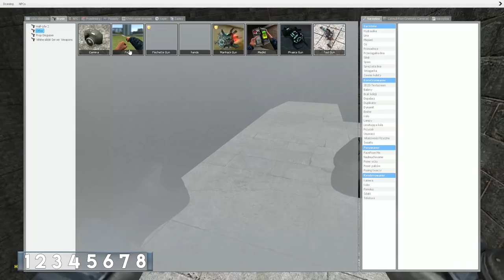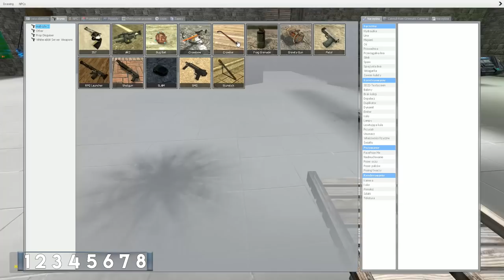💥 WYBUCHOWE PUZELKI! • Garry's Mod: Puzzle Maps 2